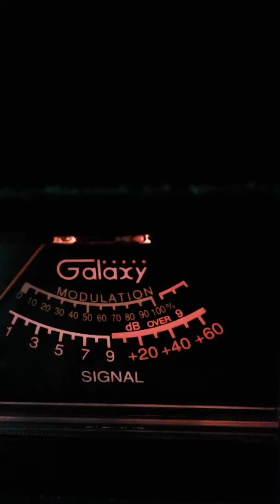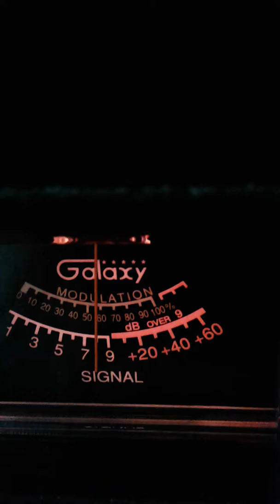Trinitron9 BIRD Man Redhook Nitro